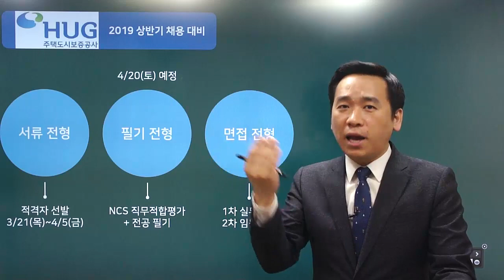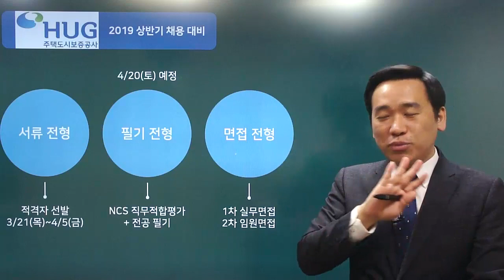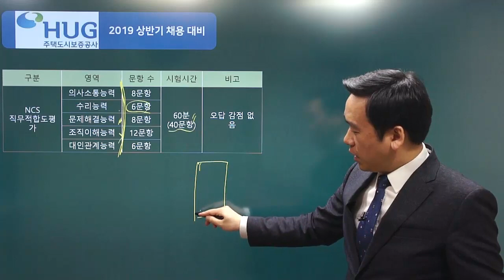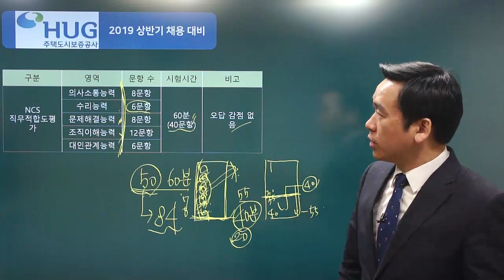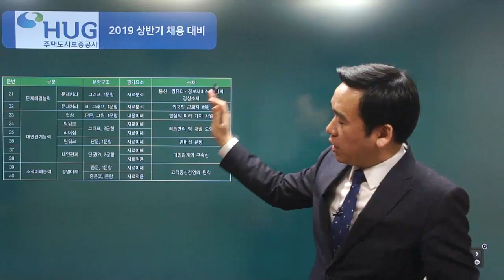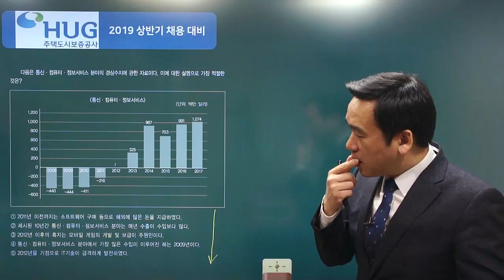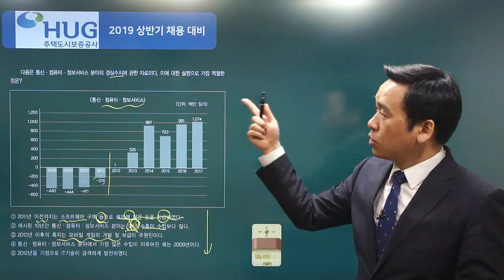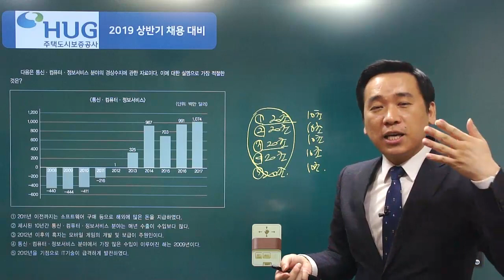[2019 상반기 주택도시보증공사 NCS 직무적합능력평가] 2019년 주택도시보증공사 채용 대비 오리엔테이션